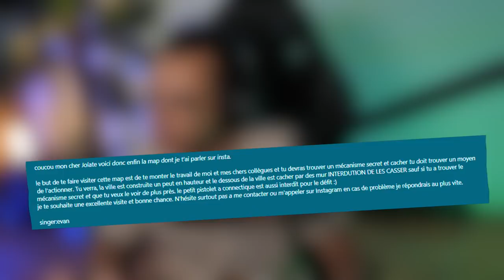JE VISITE UNE GRANDE VILLE - Scrap mechanic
Bienvenue à Scrapville , une ville pleine de secret .. Scrap mechanic